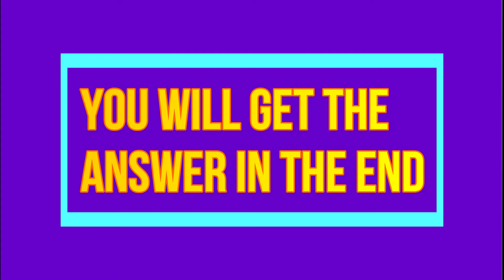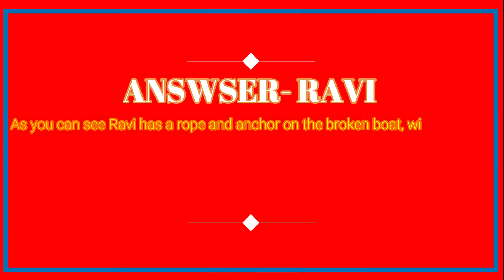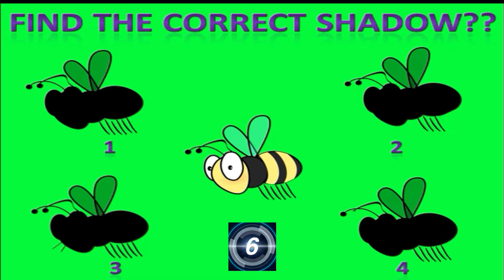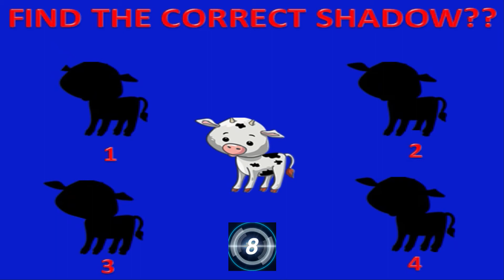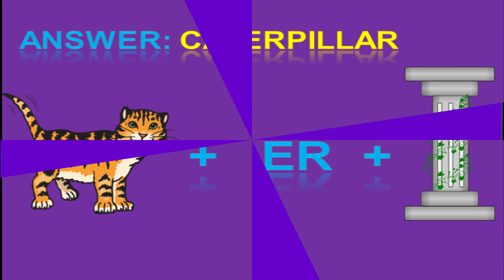6 Majedar aur Jasoosi Paheliayn Riddles Escape Riddles Queddle # Hindi Paheliyan Mystery Riddles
happy!!😍😍😍

I APPRECIATE YOUR VISIT TO MY CHANNEL 3RD EYE. Thank you